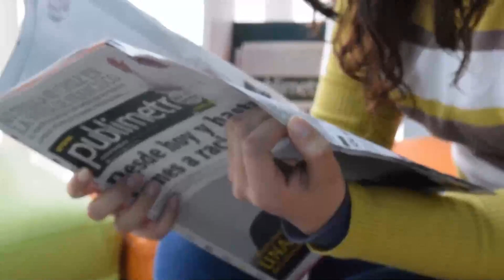ELE MORREU APÓS TUMOR CEREBRAL.EX GOLEIRO BRUNO DO FLAMENGO APÓS MORTE NOTÍCIA.